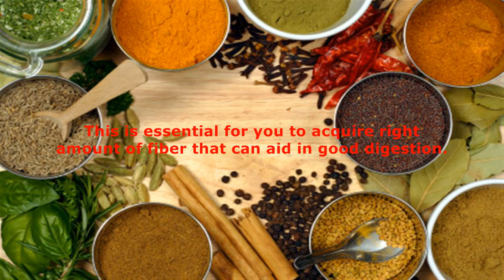Best Indian takeaway in Greenock is East West Spice in Inverclyde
East West Spice     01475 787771  Best Indian Takeaway in Greenock

Today, food is one of the most essential factors to keep your body strong and healthy.

Indian foods are considered as one of the healthiest cuisine all over the world.

People are starting to realize the true value of eating healthy foods to prevent diseases.

Doctors recommended people to eat high dose of vegetable and fruits in order to stay healthy.

 The main reason why Indian cuisine is one of the healthiest foods is that it is composed of vegetables.

 Vegetables in Indian food are rich in micro nutrients needed by the body to ensure optimum health.

Another important micro nutrient that you can find in Indian cuisines is coarse grains.
This is essential for you to acquire right amount of fiber that can aid in good digestion.

 Indian foods are cooked in a right manner, it means that the food is cooked using right amount if heat to prevent nutrient losses.

 Indian foods are rich in spices that are healthy for the body because it comes from all natural ingredients.

Best Indian Takeaway in Greenock .

East West Spice     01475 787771